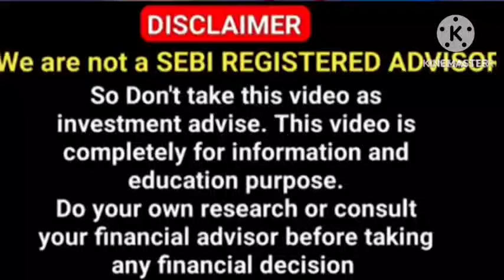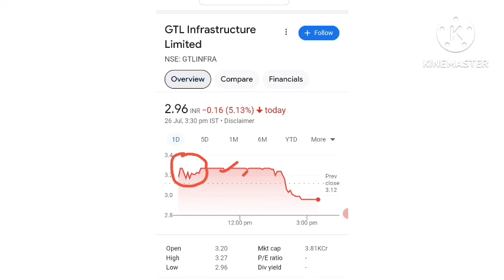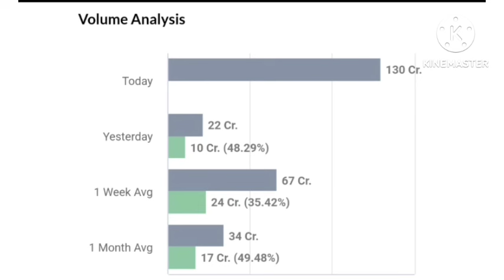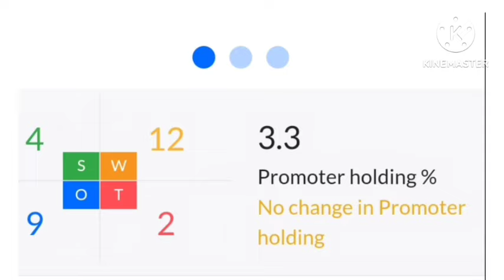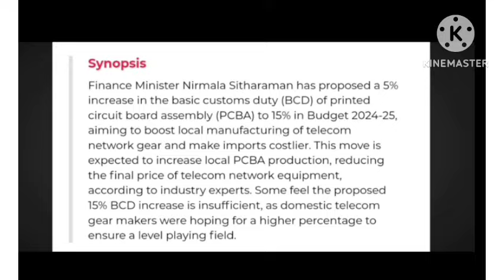GTL infra share news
gtl infrastructure news,  gtl infrastructure latest news, gtl infra news, glt infra latest news, gtl infra share news, gtl infra share latest news, gtl infrastructure share news, gtl